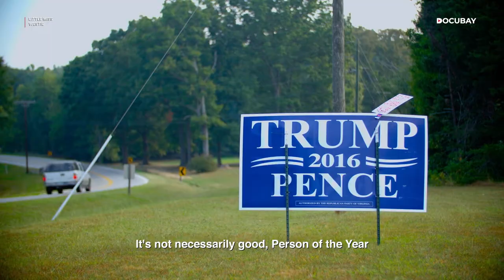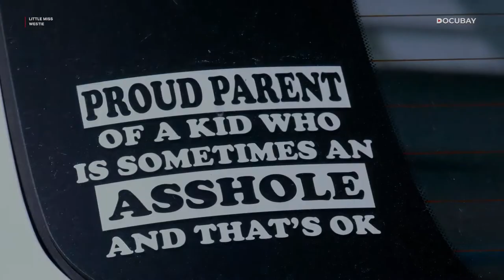Prejudice, Social Stress, & Mental Health In Trans Population! | LITTLE MISS WESTIE, Watch Now!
What happens to a family when the kids come out as transgender? Follow the McCarthys couple & their two transgender kids Luca & Ren as they navigate school, the society, the trials of transitioning and being queer during the politically challenging times of Trump era.